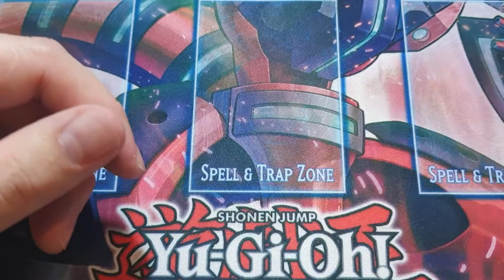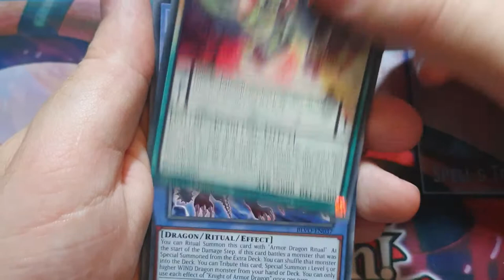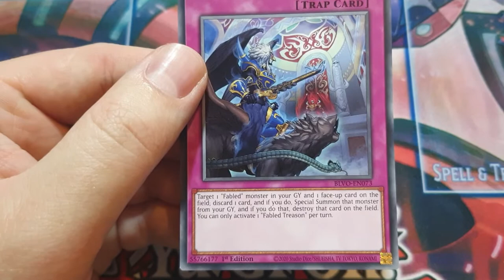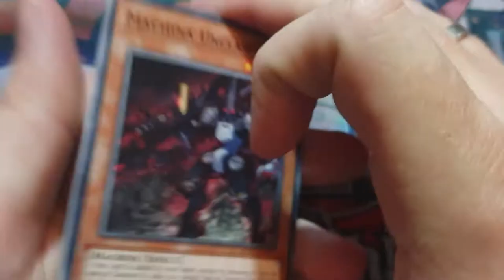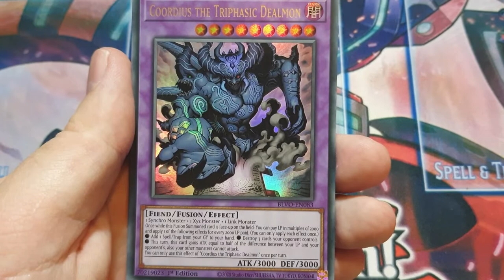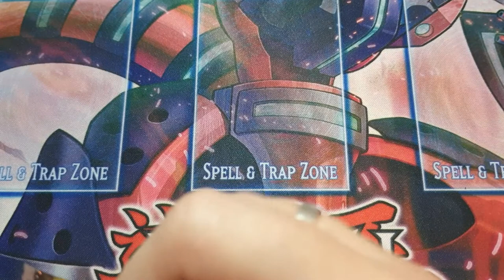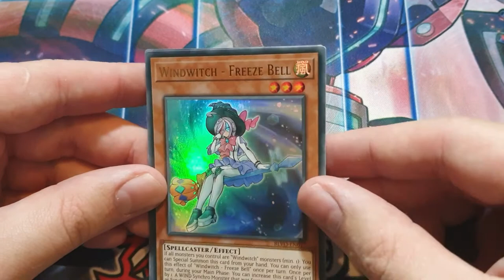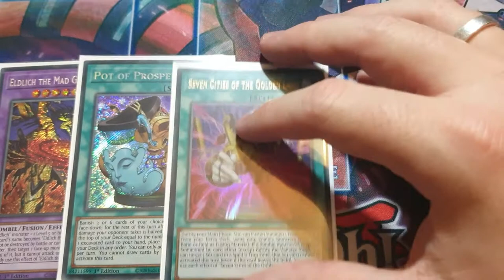Yu-Gi-Oh! Blazing Vortex Booster Box Opening/Review! How will this set affect South Africa's Meta!?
Huge Shout out to Solarpop and Unplug Yourself for sending this brand new Yu-Gi-OH! product, and what a product it is! Blazing Vortex is available now, and I highly recommend picking up a display box or at least a few packs, whether you are a new player, looking to get into the game, or a veteran, looking to pick up that new spice!

Below you will find some links on where to find this amazing product as well as a link to Solarpop's themselves and their sub-division Unplug Yourself:

And many many more all over South Africa, for the ones I missed simply Google "Yu-Gi-Oh! South Africa" with Location turned on and a local store that sells product should pop up as some of the first results!

Thanks again to Solarpop and Unplug Yourself for the amazing opportunity and I hope everyone enjoys the video!

Intro : 00:00 - 01:00
Thoughts on Product: 01:00 - 02:50
Upcoming Giveaway: 02:50 - 03:30
Opening and Review: 03:30 - 31:20
The PULLS and Outro: 31:20 - 31:59